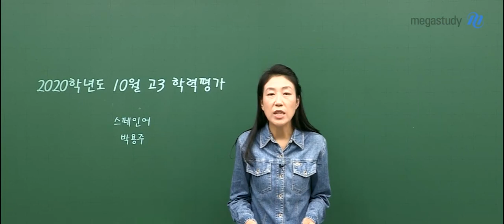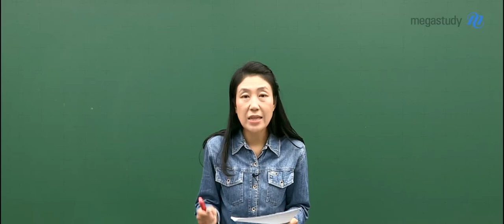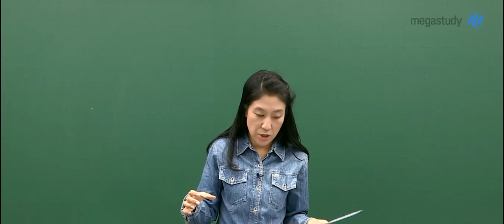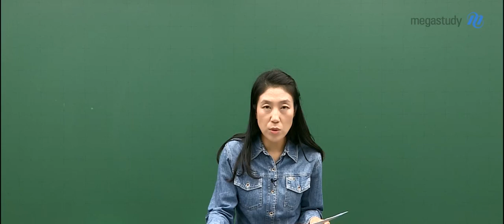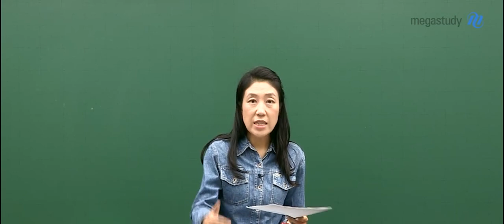[메가스터디] 스페인어 박용주 쌤 - 2020학년도 고3 10월 학력평가 스페인어 해설강의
2019년 10월 15일 시행된
2020학년도 고3 10월 학력평가 스페인어 해설강의입니다.

더 많은 해설강의를 보고 싶다면?